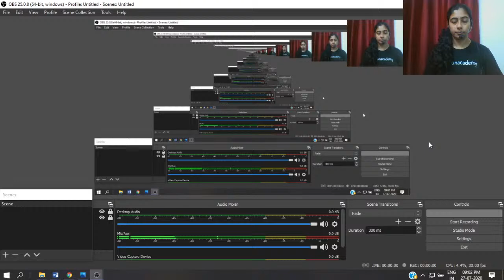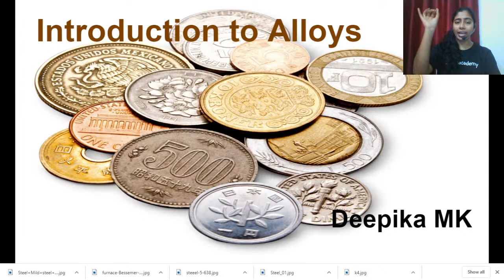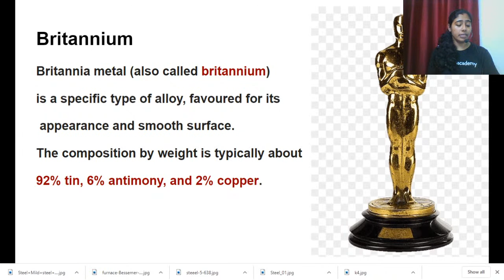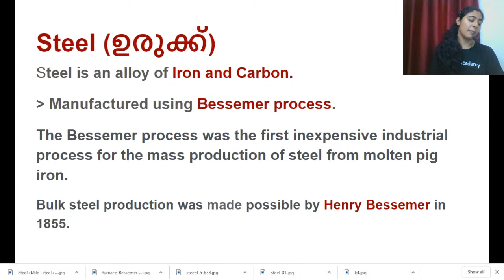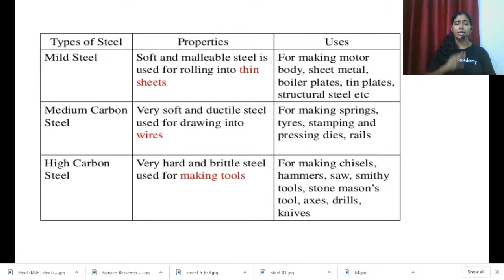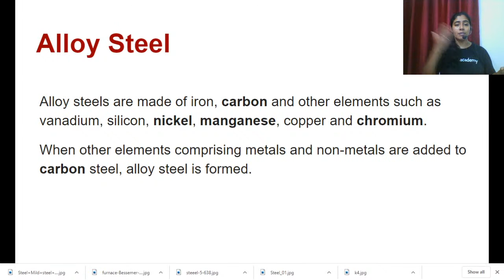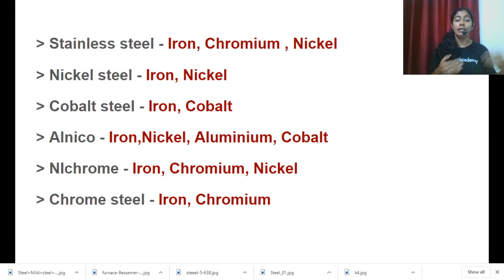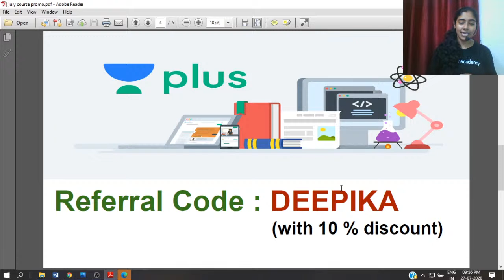Degree Level | Important Alloys | Kerala PSC 2020 | Deepika MK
In this lecture, Deepika will discuss the ''Important Alloys'' in Chemistry. The aspirants are advised to watch the entire video lecture for better understanding. The session will be conducted in Malayalam. Video lectures can be helpful for aspirants appearing for LDC,LP/UP, and other competitive examinations.

Unacademy Subscription Benefits:
1. Learn from your favorite teacher
2. Dedicated DOUBT sessions
3. One Subscription, Unlimited Access
4. Real-time interaction with Teachers
5. You can ask doubts in the live class
6. Download the videos & watch offline